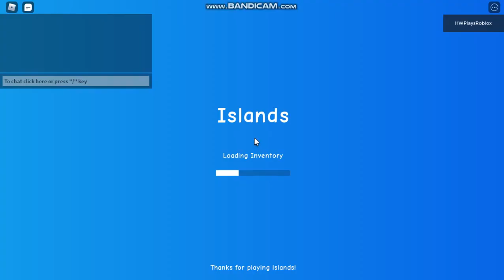fishing festival and got all stuff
Description
hard grind